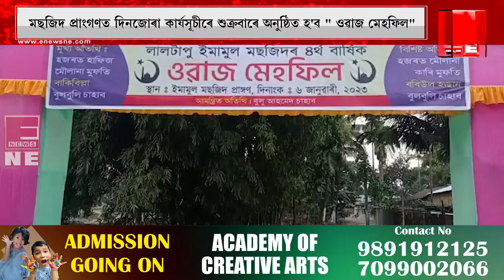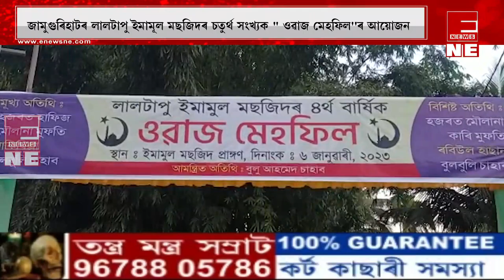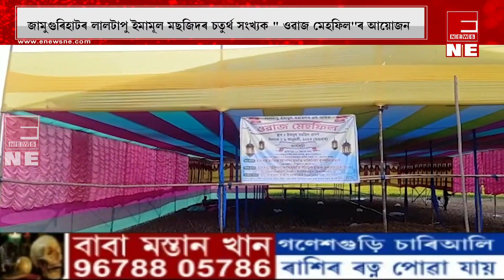জামুগুৰিহাটৰ লালটাপু ইমামূল মছজিদৰ চতুৰ্থ সংখ্যক " ওৱাজ মেহফিল''ৰ আয়োজন